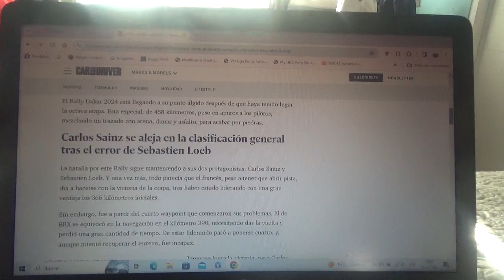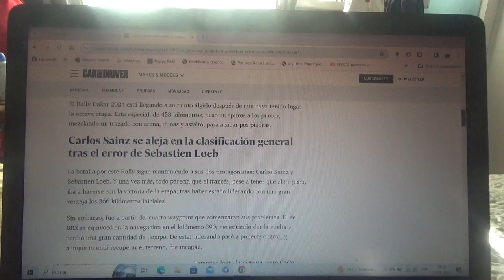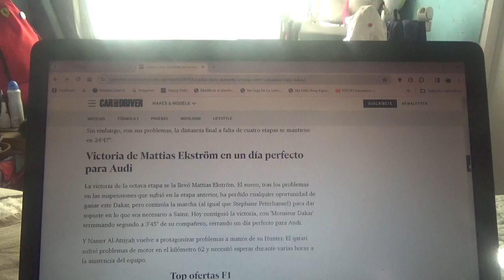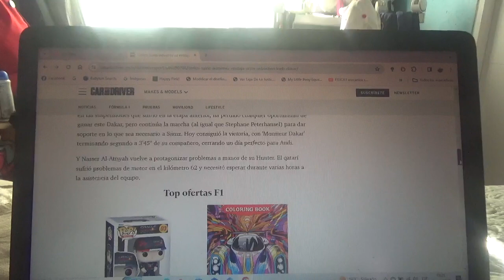Resumen Etapa 8 Rally Dakar 2024